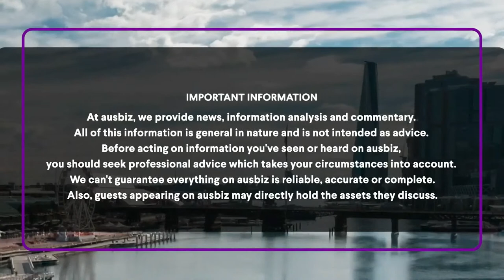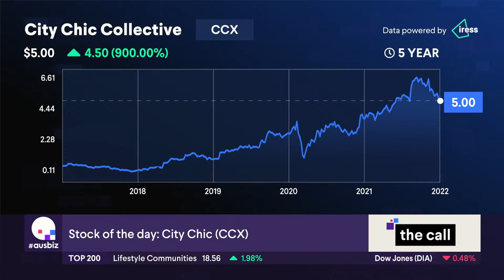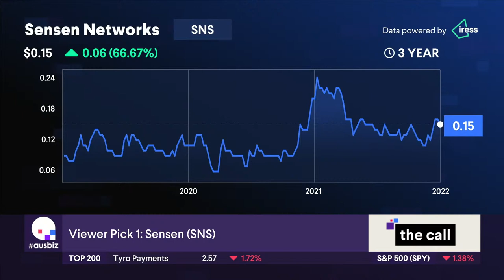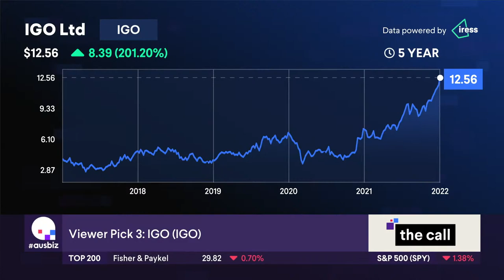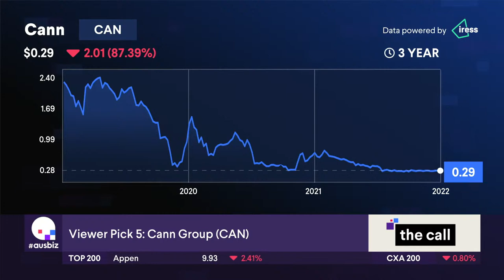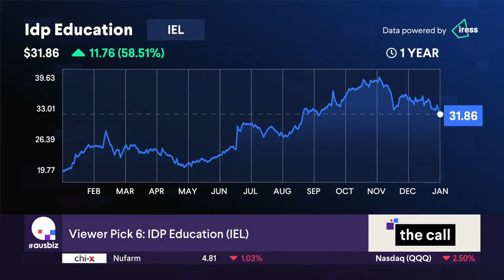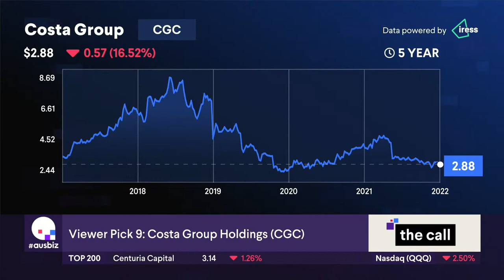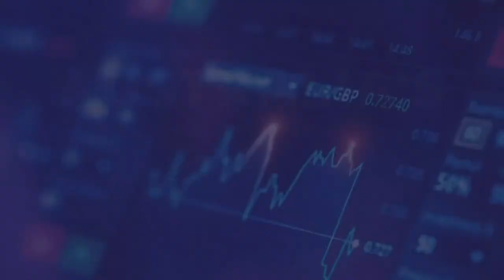ausbiz LIVE: the call 14 January 2022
Stock of the Day: City Chic (CCX)

Our stock of the day is covered by Claude Walker from A Rich Life and Carl Capolingua  from Think Markets

Other stocks covered: $STG $LRK $COE $MCA $MPL $CRW $MND $VVA $PBH $ARB